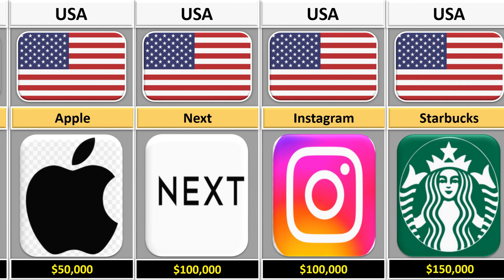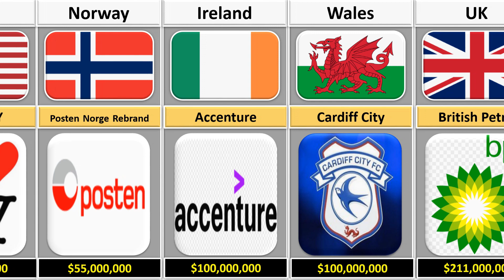World Famous Logos and Their Cost From Different Countries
In this video, we made a list of World Famous Logos and Their Cost From Different Countries